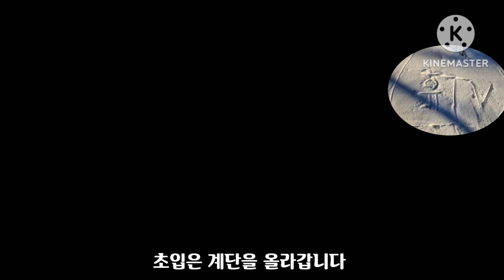상고대넘좋다 눈쌓인정상 일출 무지게구름 휴tv산과여행360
*영남알프스 가지산 상고대.눈 산행
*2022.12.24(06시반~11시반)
*코스:
석남터널~중봉~가지산 정상~원점
*약8키로

1:오거룩한 밤/2보라빛 엽서(휴tv산과여행:커버)
3가시나무 새